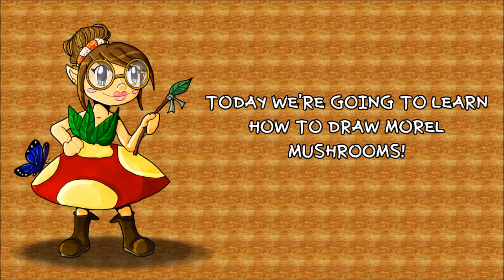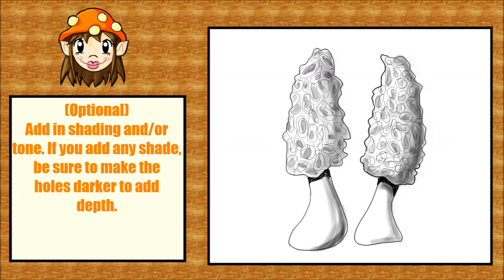How To Draw Morels Mushrooms, Tutorial! - Painting with Parasolia!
Hello Everyone! Today I'm going to show you how to draw morel mushrooms! I hope you all enjoy!

Programs used:
Windows Movie Make, Adobe Premier - Video Editing
OBS - Recording

Center Ring - Freedom Trail Studio